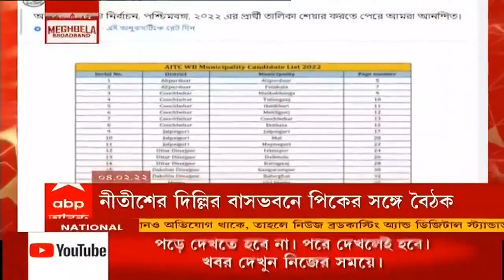Bishnupur: দুষ্কৃতী তাণ্ডবের প্রতিবাদ করায় দক্ষিণ ২৪ পরগনার বিষ্ণুপুরের ভাসায় শ্যুটআউট। Bangla News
দুষ্কৃতী তাণ্ডবের প্রতিবাদ করায় দক্ষিণ ২৪ পরগনার বিষ্ণুপুরের ভাসায় শ্যুটআউট। দুষ্কৃতীদের হামলায় একজন গুলিবিদ্ধ, একজনের মাথায় আঘাত লাগে। স্থানীয় সূত্রে খবর, রাতে বাড়িতেই ছিলেন দুই যুবক প্রদীপ নস্কর ও প্রভাত গায়েন। অভিযোগ, বোমা ছুড়তে ছুড়তে এলাকায় ঢোকে ৫-৭ জনের দুষ্কৃতীদল। বাড়িতে ঢুকে এলোপাথাড়ি গুলি ছুড়তে শুরু করে। প্রদীপের পায়ে গুলি লাগে। বন্দুকের বাঁট দিয়ে প্রভাতকে মারধর করা হয় বলে অভিযোগ। গুলিবিদ্ধ যুবকের পরিবারের দাবি, পুজোর সময় এলাকায় দুষ্কৃতী তাণ্ডবের প্রতিবাদ করায় প্রতিশোধ নিতেই হামলা। গুলিবিদ্ধ যুবক এসএসকেএমে ভর্তি।হামলার কারণ খতিয়ে দেখছে বিষ্ণপুর  থানার পুলিশ।